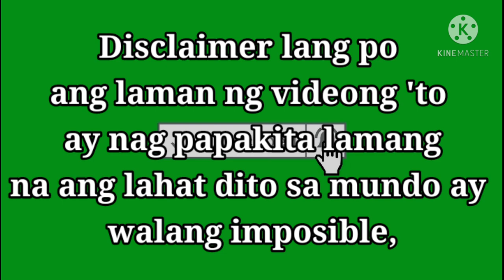Amazing Baker cooking rice inside the oven with face towel and handkerchief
How to cook rice in the oven
oven baked rice
Cook brown rice in the oven
Amazing Baker Cooking rice inside the oven, with face towel and Handkerchief ||  @Simpleng Panadero